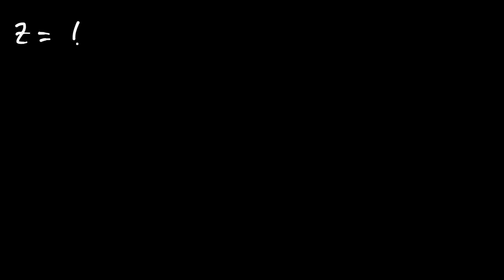Xisaab form four complex numbers (Afsoomaali)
Fiidiyowgaan waxaad ku baran doontaa tirooyinka isku dhafan (complex numbers).